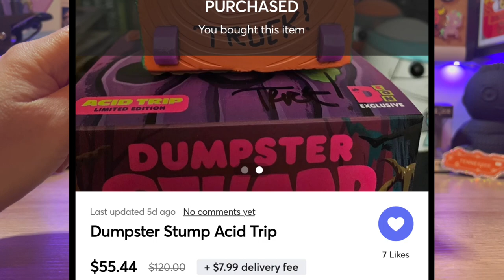My first 100% Soft Dumpster Fire auto | Dumpster Stump Acid Trip Limited DCON 2023 Exclusive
📲 Every Sunday 8 pm est I sell Funko Pops on Whatnot BKPHIPPS4

BKPHIPPS4
3148 Phillips Way

_____________________💸REFERRALS_____________________

_____________________🎶CREDITS🎶_____________________